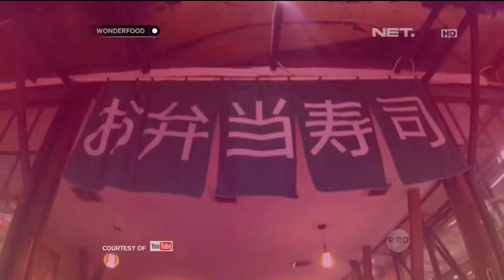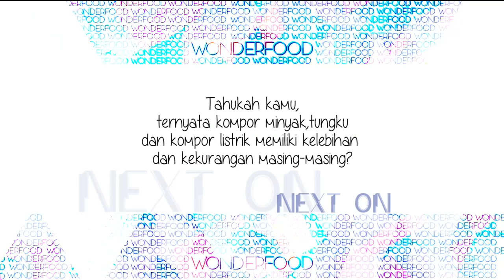Wonderfood Episode 23 - Makanan Mentah Ini Digemari Banyak Orang